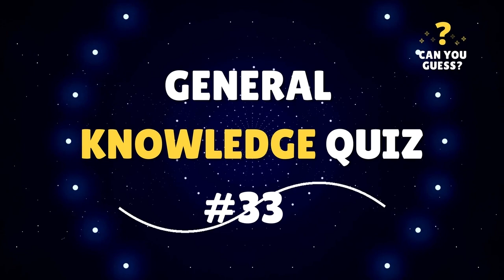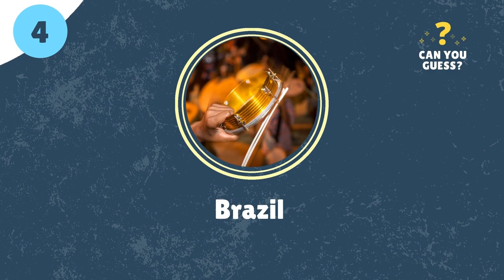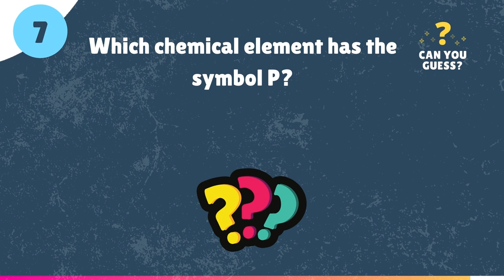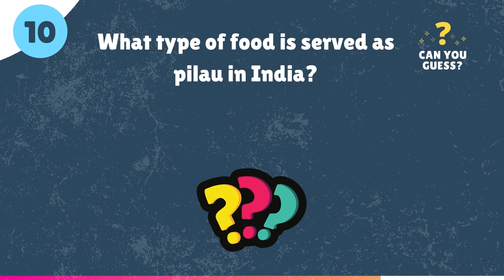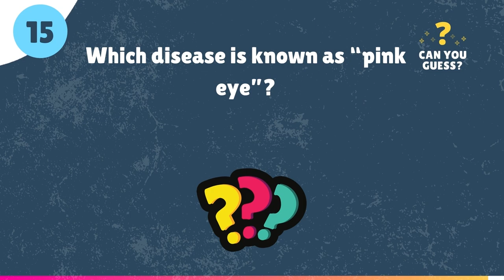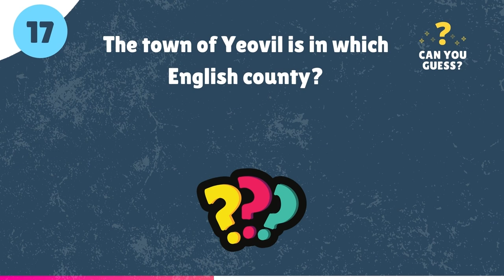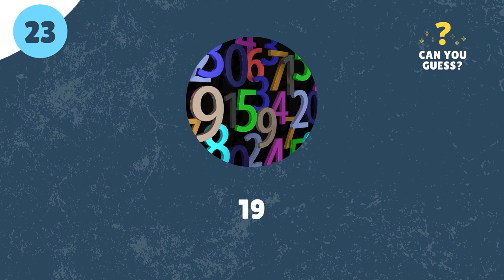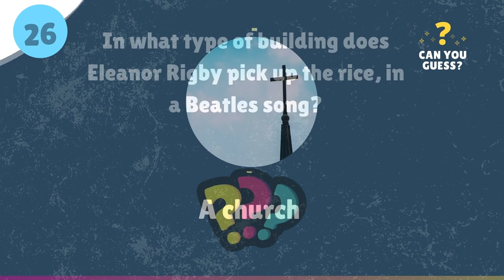General Knowledge Quiz #33- Virtual Pub Quiz - 26 Trivia Questions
Enjoy this General Knowledge Quiz #33- Virtual Pub Quiz - 26 Trivia Questions
How many questions can you get right?

All specific subjects on our channel, such as general knowledge, trivia, celebrities and more.

Be sure to follow our channel and enjoy our videos.
And the main thing, have fun!!